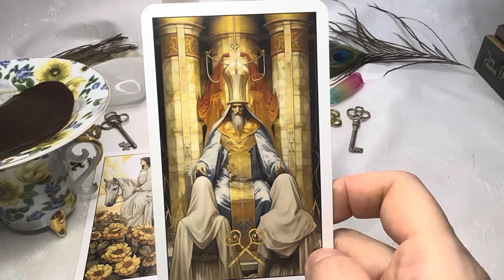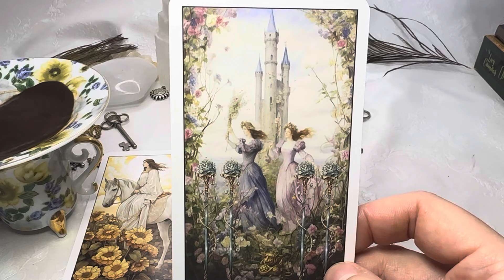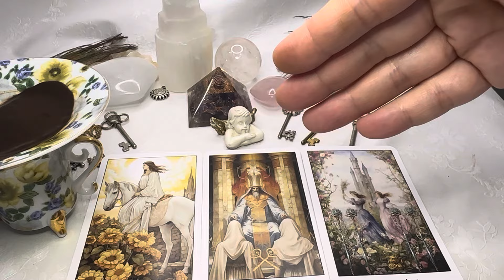Aquarius ♒️ CELEBRATION OF YOUR AMAZING FORTUNE! 🌕 Coffee Cup Reading ☕️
This is a Coffee Cup and tarot reading for the January 25th Wolf Moon.

 🌷PRIVATE READINGS 🌷